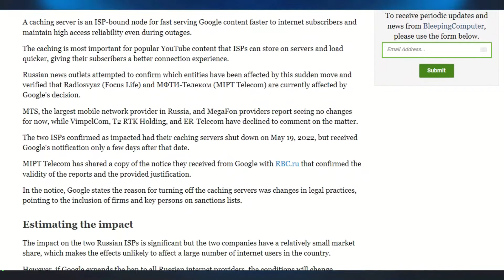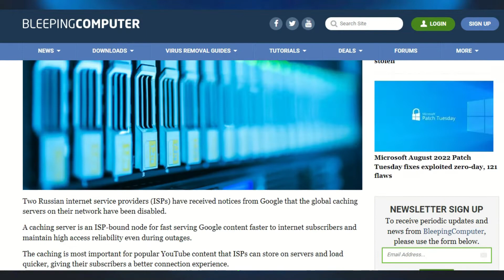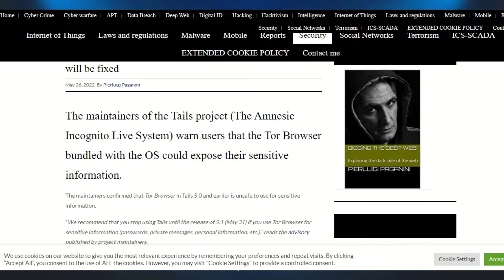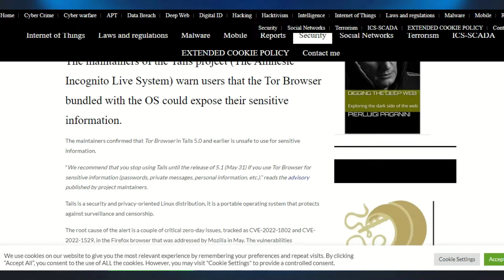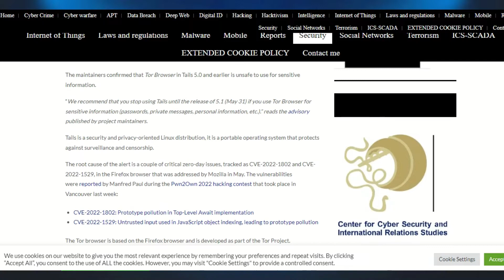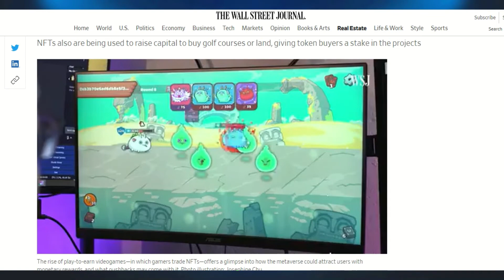Cyber Pashto Weekly Cybersecurity News 11 August 2022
Sources:
Google shut down caching servers at two Russian ISPs

New ERMAC 2.0 Android malware steals accounts, wallets from 467 apps

Users of Tails OS warned away until Tor browser flaw is fixed

Hotels using NFTs to create a StubHub for lodging reservations